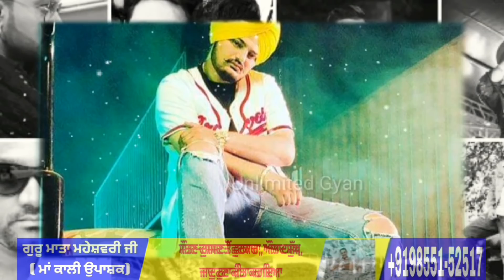ਭੜਕਿਆ ਮਸਲਾ ! Master Saleem ਨੇ Sidhu Moose Wala ਨੂੰ ਚੈਲੰਜ ਕਰਨ ਵਾਲੀਆਂ ਗੱਲਾਂ ਤੇ ਠੋਕਵਾਂ ਜਵਾਬ ਦਿੱਤਾ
Id : Unlimited_Gyan

If Anyone have problum With our video content us

Please Like Unlimited Gyan Facebook Page from This Link

Please Note